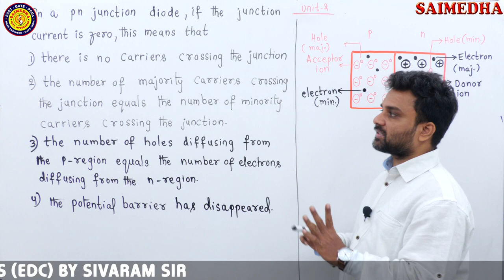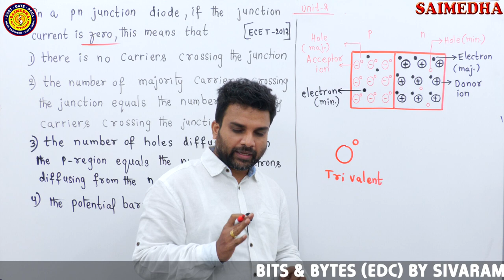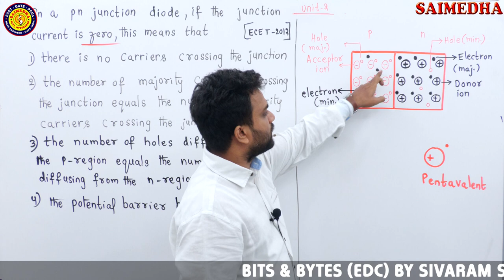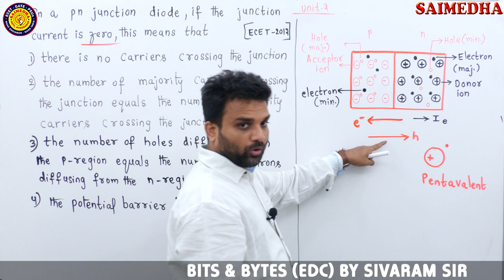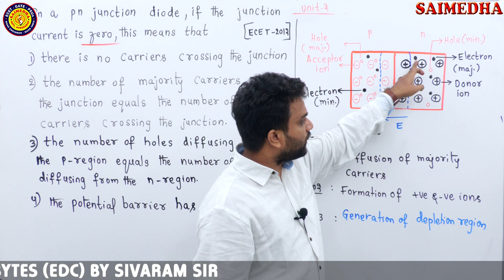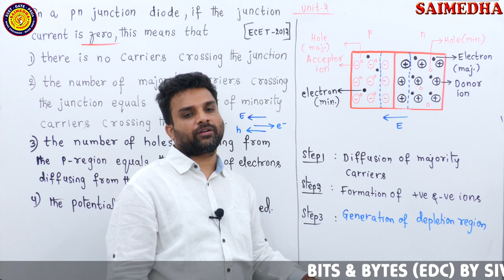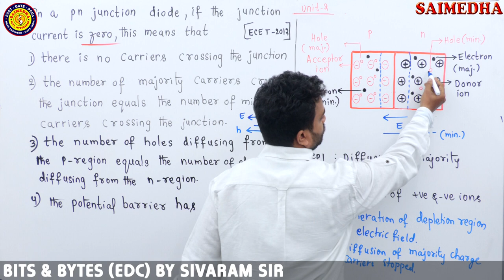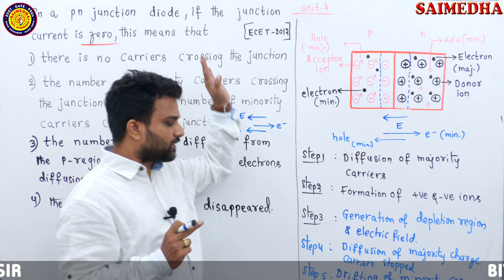SEMICONDUCTOR DIODES LECTURE 01